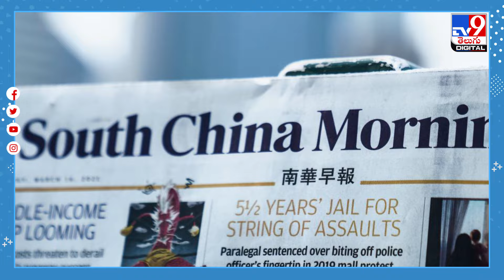మారథాన్లతో మారిన సీన్.. - TV9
డయాబెటీస్.. ఈ పేరు వినగానే అందరూ భయపడుతుంటారు. జీవనశైలిలో మార్పుల వల్ల వచ్చే షుగర్ వ్యాధి ఒకసారి ఎటాక్ అయితే ఇక జీవితాంతం మందులు వాడాల్సిందే అని అనుకుంటుంటారు. షుగర్ ను అదుపులో ఉంచుకోవడమే తప్ప రివర్స్ చేయడం సాధ్యం కాదని భావిస్తుంటారు.